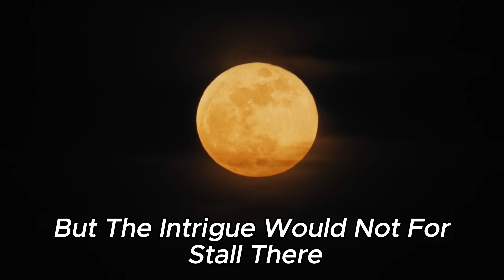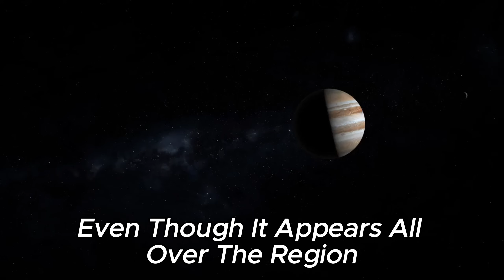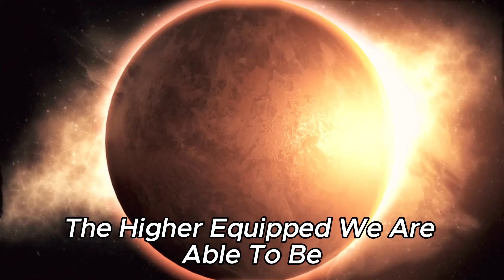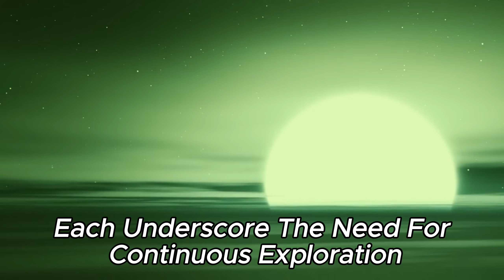Neil deGrasse Tyson: "Pluto JUST Collided With Neptune And Something Terrifying Is Happening!"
🌌 Brace yourselves for an astronomical shocker! Renowned astrophysicist Neil deGrasse Tyson reveals the spine-chilling aftermath of a monumental event: the collision of Pluto with Neptune! What cataclysmic consequences await our solar system? Tune in as we unravel the mysteries of this celestial collision and explore the repercussions on our cosmic neighborhood.

Prepare to be astounded as we delve into the cosmic drama unfolding before our eyes! 🚀✨